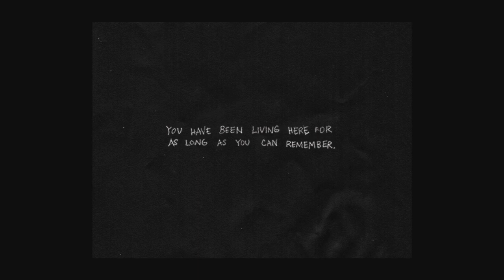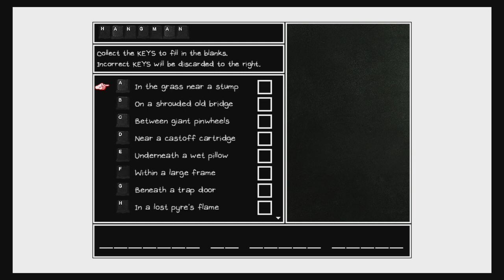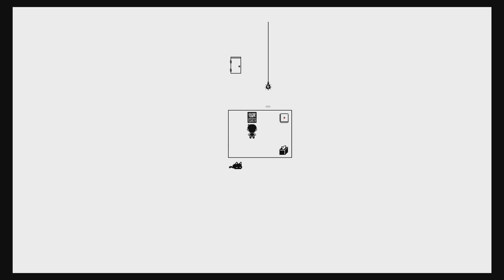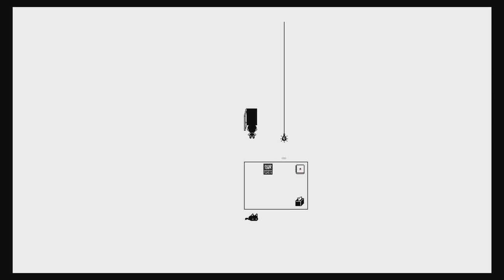Omori - ep 4: I got the late-night munchies.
Now we have to find Basil.